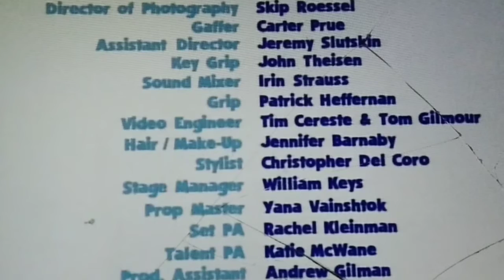October 23, 2022